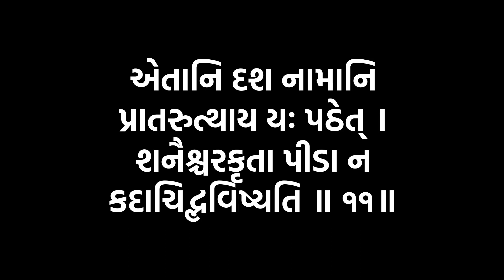શનૈશ્ચરસ્તોત્રમ્ - Shani Stotram with Gujarati Lyrics (Easy Recitation Series)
The Shani stotra was composed by King Dashratha, the father of Rama to please and gain the blessings of Shani Dev. Shani enters the star constellation of Rohini once in every 30 years. The scriptures say “Kings will die and kingdoms will fall when Shani enters Rohini”. It is said that during the reign of King Dasaratha when Shani was about to enter Rohini Nakshatra, King Dasaratha worshiped Shani and pleased with his prayers, Shani did not enter Rohini during the reign of King Dasharatha. Hence the Dasaratha Shani stotras are considered an excellent remedy for Saturn related troubles.

There are many famous versions of Shani Stotram, mentioned in Padma Puran, Skandh Puran, and Bramhand Puran.
This recitation is taken from Bramhand Puran.